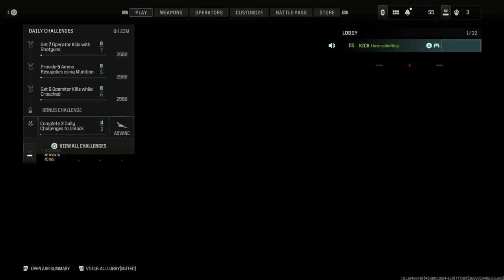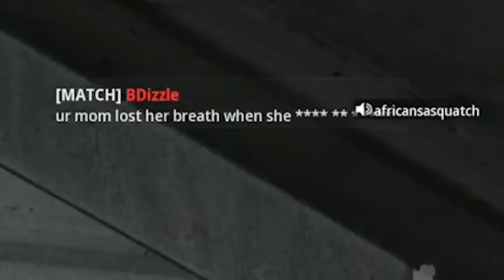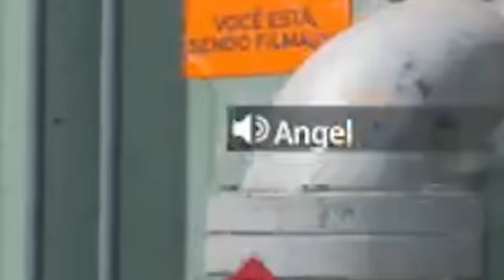GIRL was IMPRESS by my NINJA DEFUSE 😏 (MW3 Funny Moments)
GAMER GIRL was IMPRESS by my NINJA DEFUSE 😏 (MW3 Funny Moments) - Call of Duty Modern Warfare 3 (Throwing Knife, Rage Reaction, Melee Kills, Fails, Trolling, Executions/Finishing Move, Ninja Defusing Noobs, 1v6 Ace Clutch) - Call of Duty MWIII Ninja Moments Search and Destroy Gameplay!
So Today I bring you my First Ninja Defuse video in the Full Game Release in the New COD MWIII 2023 not the Beta lol
Timestamps ⏱
0:00 - Coming up
0:46 - Intro
1:09 - First Ninja Defuse
2:00 - Death Silence Ninja
3:29 - He Didn't see Him ?
4:01 - Rage Quit
4:22 - I can't Crawl Ninja Defuse
4:44 - Shut his Fat Mouth Real Quick
6:08 - Where was He ?
7:17 - Gamer Girl was Impress by my Ninja Defuse
11:49 - Extra Ninja Moments
21:36 - Outro
MY GAMERTAGS 👾
MUSIC 🔈
ABOUT ME 📝
NINJA OUT! ✌🏻